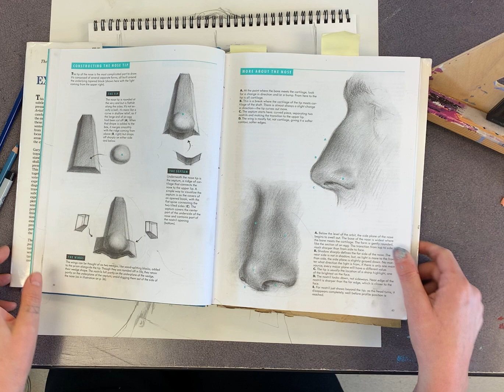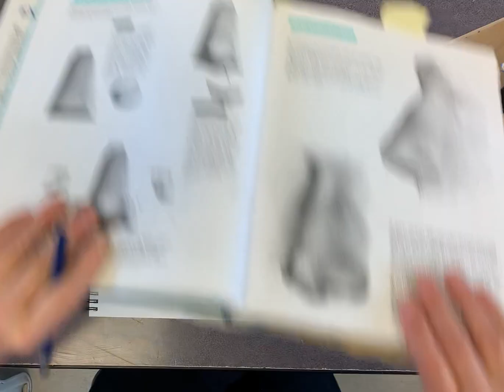Art 1 structure of the nose for artists.